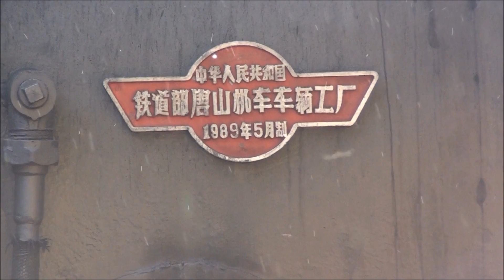Delaware River Railroad: A Fall Afternoon with #142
Enjoy as we had over to Phillipsburg NJ and railfan NJ's only operating steam engine, Susquehanna 2-8-2 #142, sporting a Reading 6 Chime. We follow this engine south as she takes passengers to the Ole' Susquehanna Mine, Corn Maze, and Pumpking Pathc, and puts on quite a show in doing so!